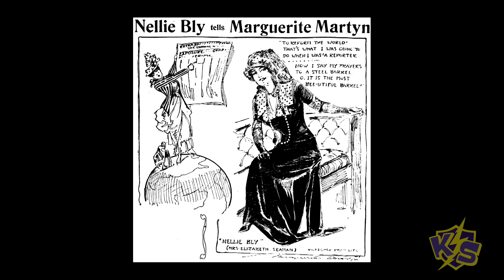KS#304 - Nellie Bly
Learn about the Power of Women with Milena as she introduces us to Nellie Bly!